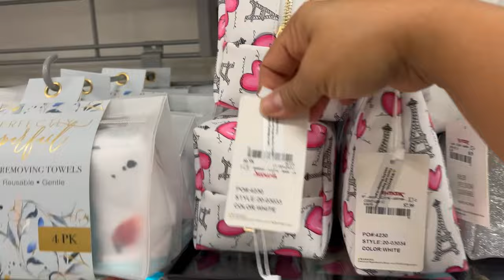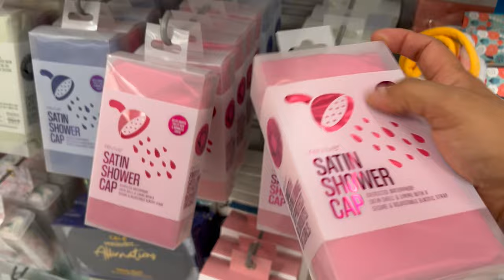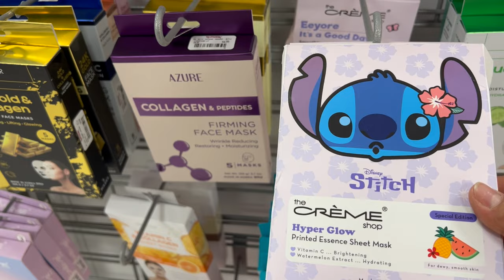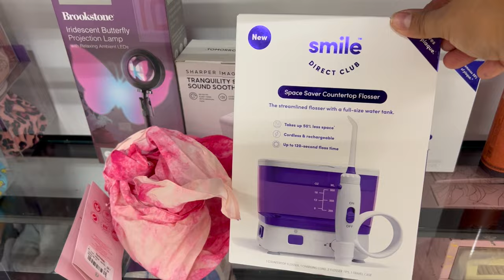Recorrido Por TJMAXX😍 ENAMORADA DE TODA LA MERCANCÍA BELLA‼️